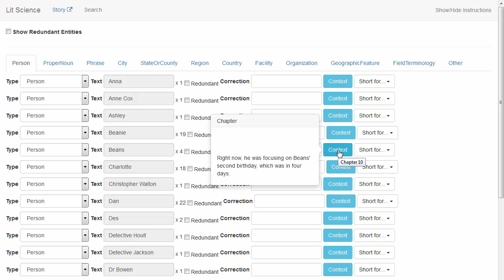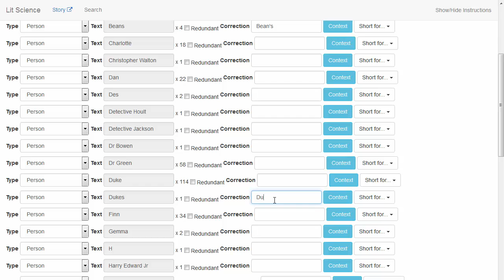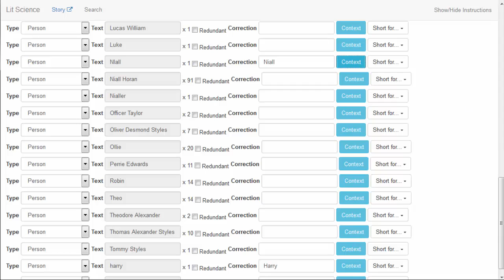Step 2: Correcting Misspellings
Provide the correct spelling for any names that are misspelled (on purpose or not)  by entering the correct spelling in the "Correction" field.

This includes names that are missing a capital letter e.g. "harry" becomes "Harry".

This includes names used as a possessive adjective without the apostrophe separating the "s" from the rest of the name. e.g. "Sarahs" becomes  "Sarah's".